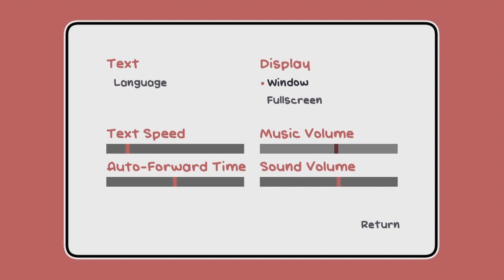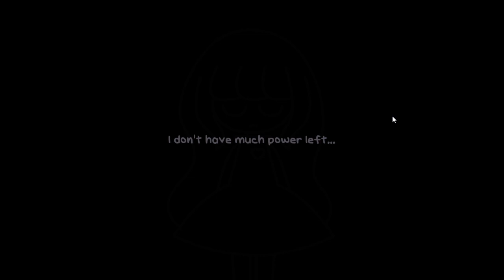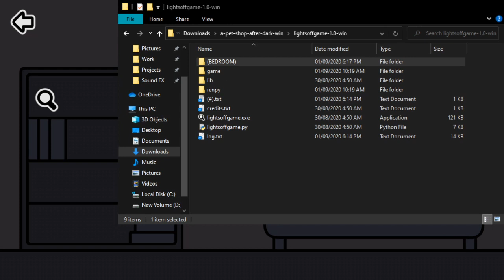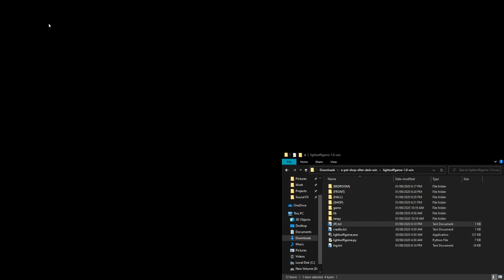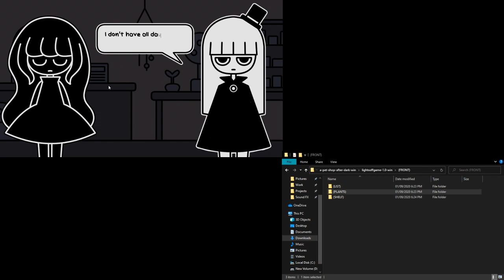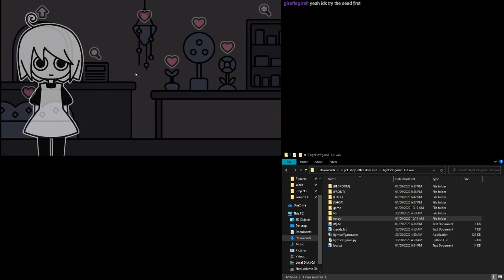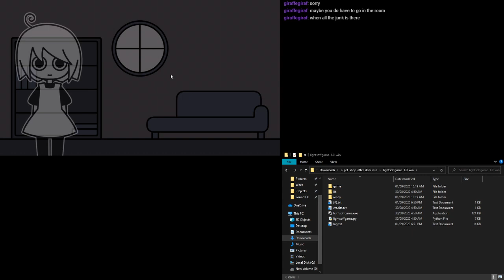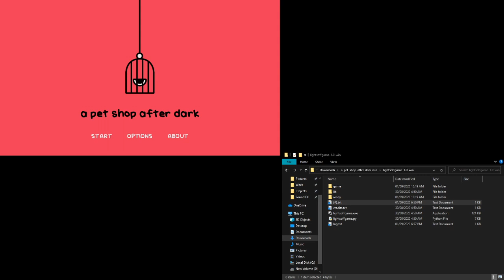Let's Play: a pet shop after dark (FULL GAME)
A game by npckc. Fun, short, and just in time for halloween!